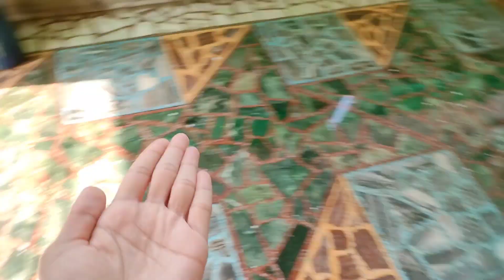Must Patake Le Aaye 😱 Diwali Cheapest Crackers